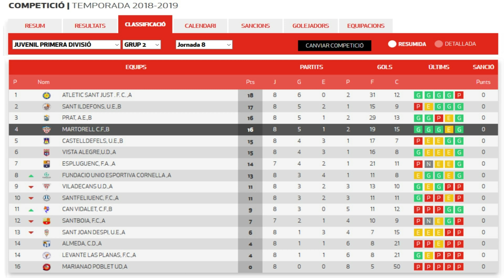⚽✅ 8ª Jornada 🏆MARTORELL - VILADECANS [2-1] JUVENIL FUTBOL 2018-19 4K-HD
⚪🔴 JUVENIL B | LA CRONICA
8ª Jornada MARTORELL 2-1 VILADECANS
⚽ 0 - 1 MIGUELES PULGARIN, RUBEN  29'
⚽ 1 - 1 BELMONTE AMAT, MARC  79'
⚽ 2 - 1 VILELLA BARCO, GUILLEM  89'
Triunfo trabajadísimo para los de Mark Garcia. El conjunto de Viladecans ha encontrado con un equipo blanco y rojo muy bien situado en defensa y que ha sabido aprovechar las ocasiones que ha tenido. Tras encajar el único gol en contra, los de García han tenido paciencia para gestionar la desventaja. Marc Belmonte ha transformado una falta lateral y Guillem Vilella ha culminado una jugada cocinada a tres bandas entre Cerveró, Kulagin y Yeray. La remontada ha dado doble premio: nuevo triunfo y situarse a sólo dos puntos del líder. Alex nuestro portero ha realizado un gran partido y nos ha salvado en varias ocasiones de uno contra a uno.

MARTORELL C.F. B
TITULARS
 13 GARCIA GUTIÉRREZ, ALEX
2 VALETTE RAMA, JOAN DENIS
3 SERVAN PALICIO, CARLES
4 DIAZ ROJAS, DAVID
5 BELMONTE AMAT, MARC
6 CANALS FARRÉ, EUDALD
7 RUIZ VALENZUELA, DANIEL
8 VILELLA BARCO, GUILLEM
9 ARRUFAT VILLAR, MIGUEL
10 NAVARRETE MEDELLIN, OSCAR
11 GARCIA GONZÁLEZ, YERAY
Suplents
1 TOMAS VIÑES, ARNAU
12    GARCIA MARTINEZ, PAU
14 HERNANDEZ VALERA, ALEX
15 KULAGA DE LA CRUZ, RAUL
16 CERVERO MAÑAS, MARC

VILADECANS U.D. A
TITULARS
1 GARCIA BERJAGA, ERIC
2 PIZARRO FERNANDEZ, ELOY
3 RODRIGUEZ GALLEGO, MARIO
4 ORTEGA RIVILLA, PABLO
5 MICCIO ZUNDA, JUAN IGNACIO
6 MIGUELES PULGARIN, RUBEN
7 HERRERO MARTINEZ, MARCO
8 FORNES PIQUER, BIEL
9 VALERO AGUILAR, SAMUEL
10 REDONDO PRIETO, RAUL
11 LAMSAIF ERRAJOUI, BILAL
Suplents
13 BARCELÓ RINCÓN, POL
14   HERNANDEZ MARTINEZ, ALEJANDRO
15 RODRIGUEZ PI, PEDRO
16 CASTILLA MOLERO, ALEX
17 GAMELL AMIGO, SERGI